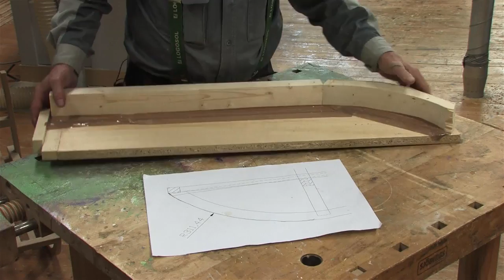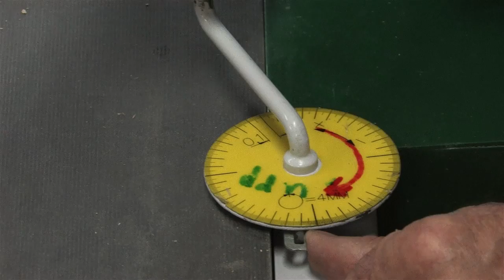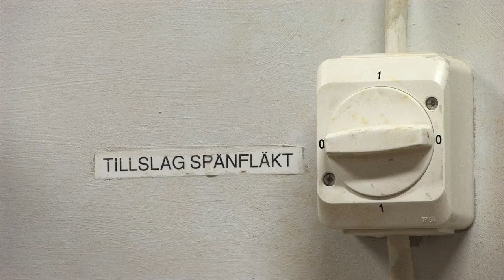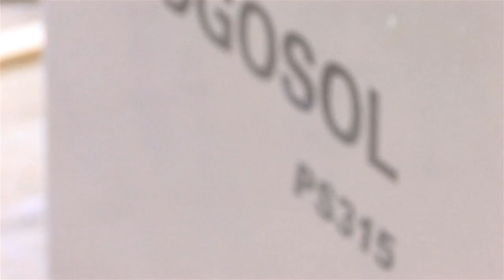Bygg en kälke | Nysågat | LOGOSOL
Bygg en gammaldags kälke.